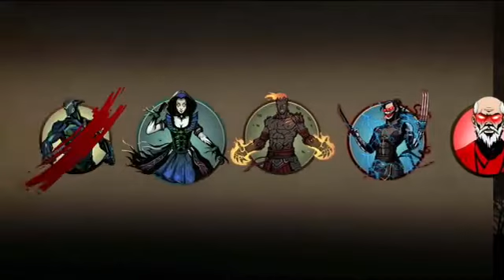saitama vs shadow shadow fight 2